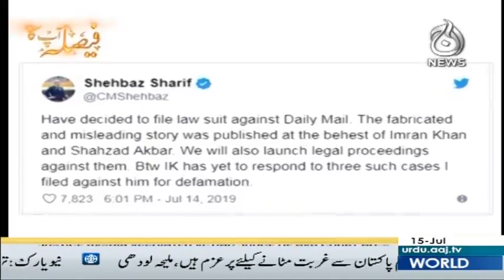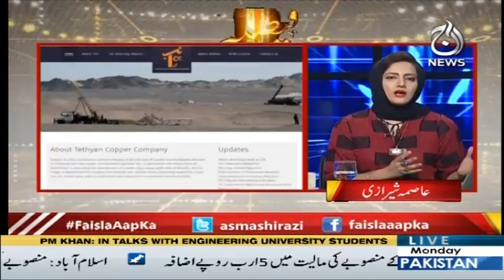Faisla Aap Ka With Asma Sherazi | 15 July 2019 | Aaj News